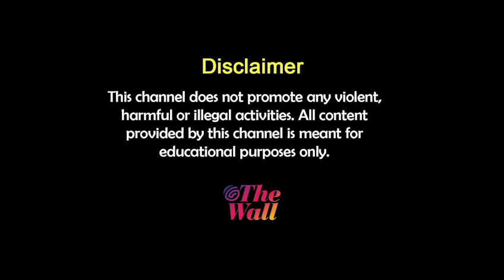RG Kar| Nabanna Abhijan | ২৭ তারিখ 'নবান্ন চলো' ডাক দিয়েছে 'ছাত্র সমাজ', কী বলছে SFI-DYFI?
'ওটা কোনও ছাত্র সমাজের ডাক নয় ওটা আসলে বিজেপির কর্মসূচি, বিজেপির নামে ডাকলে লোক হবে না, তাই এসব বলা হচ্ছে। তাছাড়া ওই দিন UGC-NET পরীক্ষা রয়েছে, ছাত্ররা পরীক্ষার দিন এসবের ডাক দেয় না'। তাই ওই মিছিলে থাকার প্রশ্নই ওঠে না', বলছেন কলতান-সৃজন-সায়নরা।